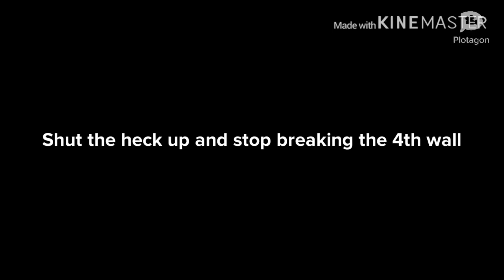Boris Nukes The Plotagon City/Grounded Big Time